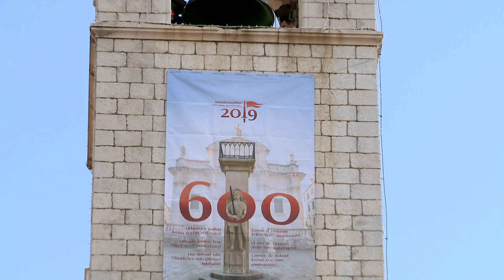Evo koliko turisti u Dubrovniku znaju o dubrovačkim povijesnim ličnostima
Ekipa naše televizije danas je prošetala povijesnom jezgrom s jednim parom iz Kanade. Oni nisu zvijezde već običan mladi ljubavni par koji iz našeg grada odlazi prepun dojmova. Po čemu hoće i po čemu neće pamtiti Dubrovnik otkrit ćemo vam u prilogu.